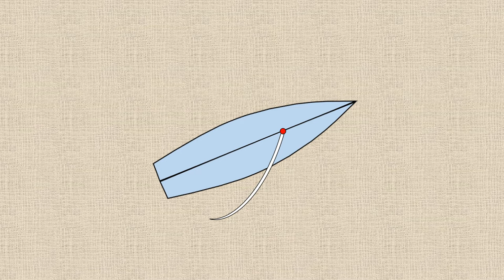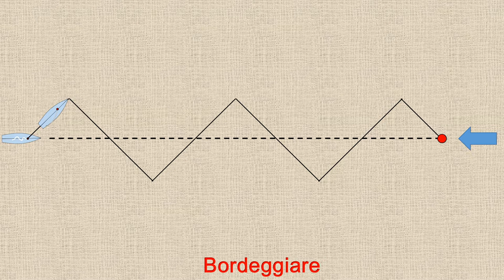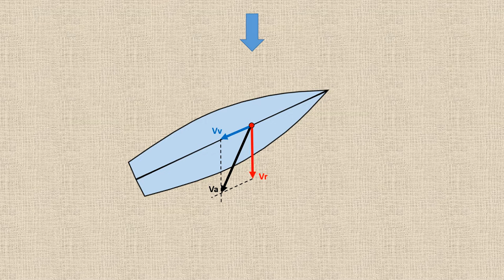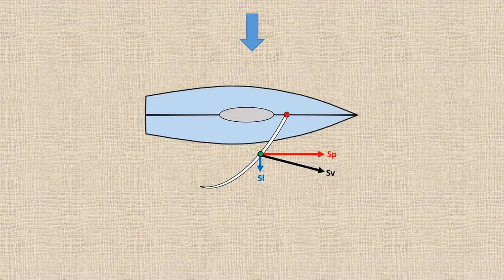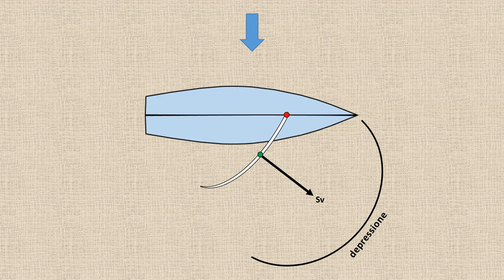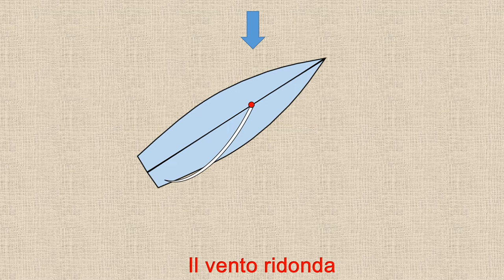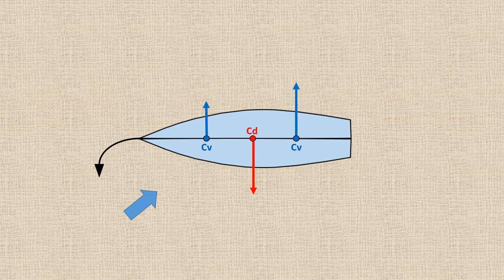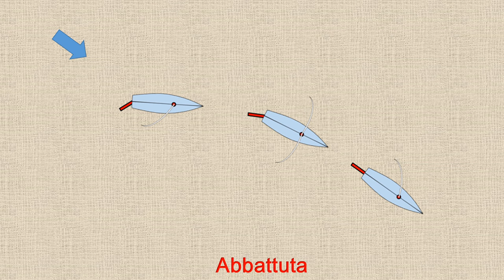Teoria della vela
le andature, vento reale, vento apparente, azione del vento sulle vele, spinta laterale, spinta propulsiva,  Bernoulli, regolazione delle vele, orzare e puggiare, equilibrio velico, stabilità trasversale, virata, strambata